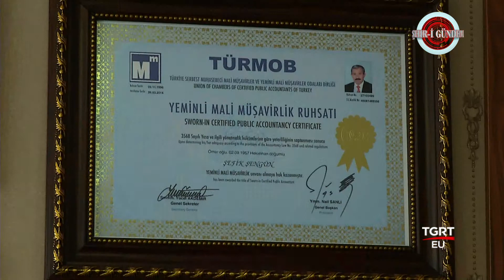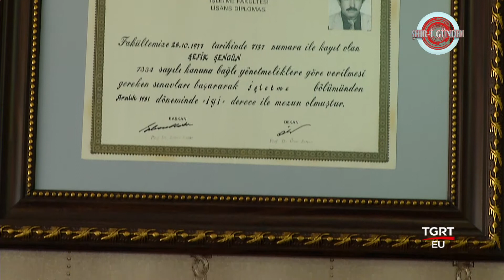Ymm Şefik Şengün - Şehri Gündem Tgrt Eu